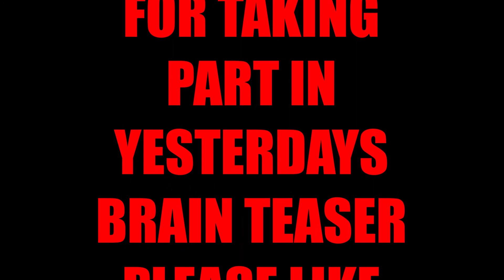WHICH NETFLIX SERIES WAS WATCHED THE MOST?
ANNIE SAY'S THE ANSWER IS " STRANGER THINGS" THE MUSIC "PEOPLE WATCHING" BY SIR CUBWORTH.